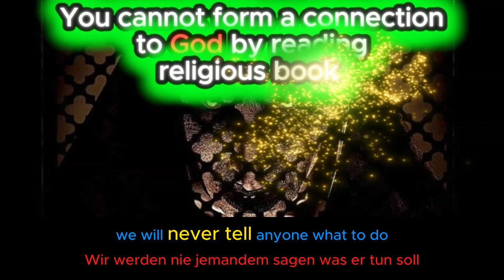You are a murder !!!!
( GERMAN Language )

Contact name:
The Pathfinder